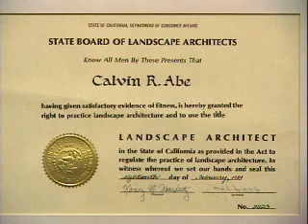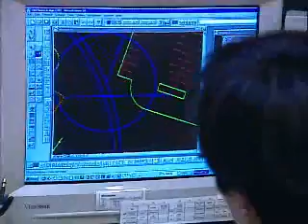Arquitecto De Paisaje 17-1012.00 (Landscape Architects)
Descubrir sus intereses de carrera.
Ver salarios de trabajo y proyecciones de trabajo para el estado.